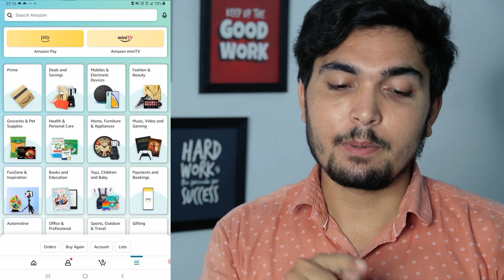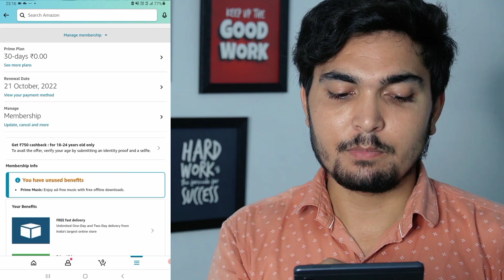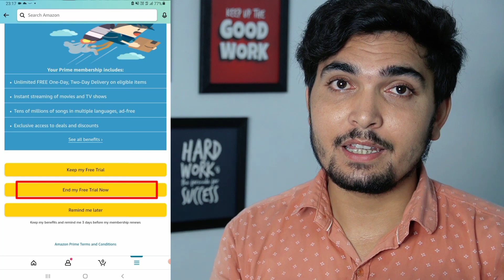How To Cancel Amazon Prime Membership - Amazon Prime Membership Cancel Kaise Kare- Auto renewal stop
Aaj is video me Main Maine bataya hai ki aap Amazon Prime ke membership ko cancel kaise kar sakte ho Jo 30 days ka free trial hota hai use cancel karna kaise karna hai is video mein Maine bataya hai jisse aapke paise Nahin katenge aur aap Amazon Prime ka membership ka fayda bhi Utha paoge to video ka pura Dekho jisse ki aap apne 1499 katne se bacha sakte ho thank u

how to cancel amazon prime membership after 30 day
how to cancel amazon prime membership auto renewal
how to cancel amazon prime membership in telugu
how to cancel amazon prime membership malayalam
how to cancel amazon prime membership and refund
how to cancel amazon prime membership tamil
how to cancel amazon prime membership and get
refund
how to cancel amazon prime membership 30 day free
trial